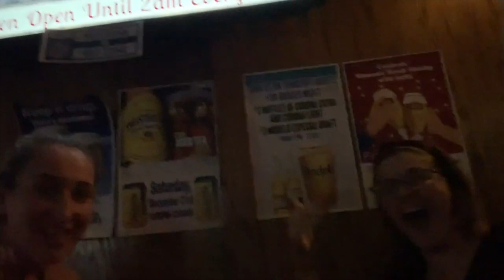2019, what a year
a look back at all the wonderful things I did with my friends